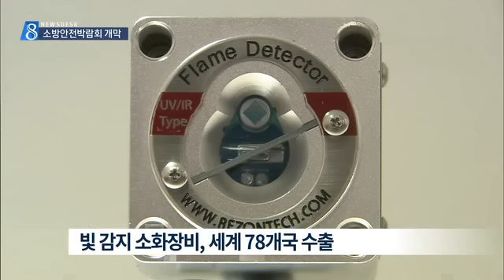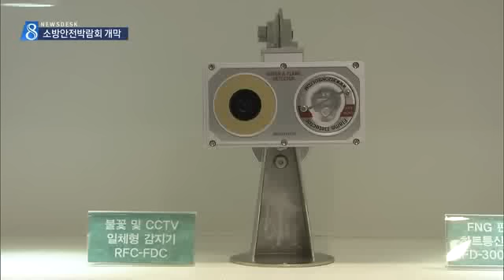[대구MBC뉴스] 국제소방안전박람회 개막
내용: 국제소방안전박람회 개막 - 권윤수 기자